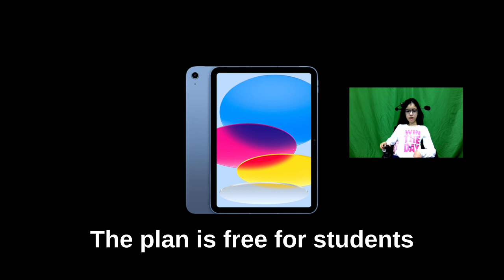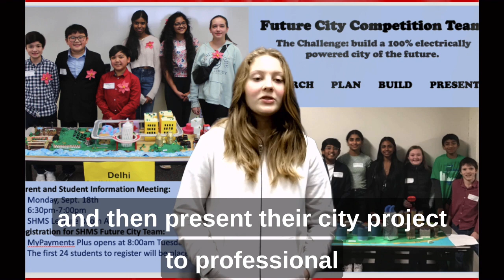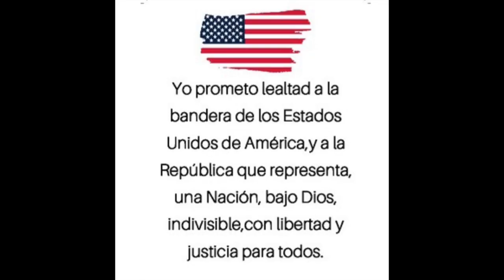SHMS News Sept 14th, 2023